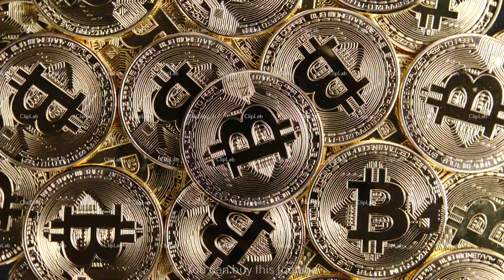TOP VIEW: Rotating bitcoins - Close up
STOCK FOOTAGE
How you can find this item:
1) Type the title of this clip in search bar (for footage) on stocks shutterstock.com or pond5.com
3) I'll send you the direct link in email